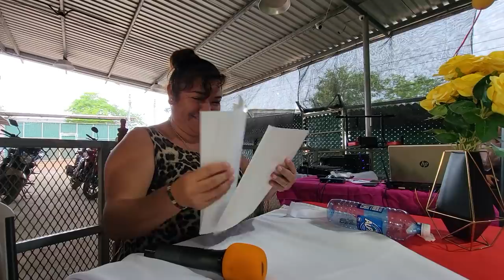Abby y Garza la pareja del momento bailando salsa. Que opinaran los jueces? Parte 13